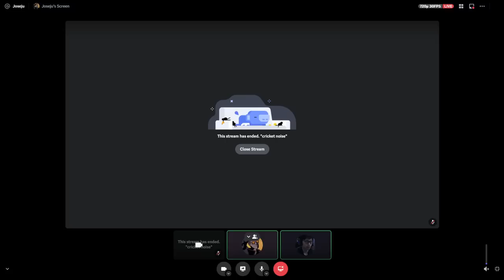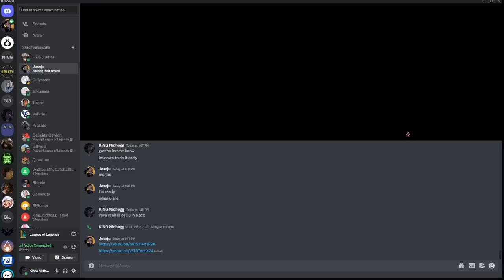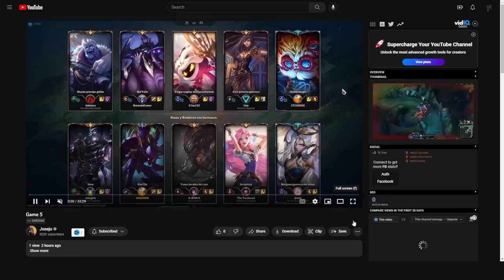Really Insane Coaching Session w/ @Joseju - Building Habits, Theory & Mechanics in League of Legends